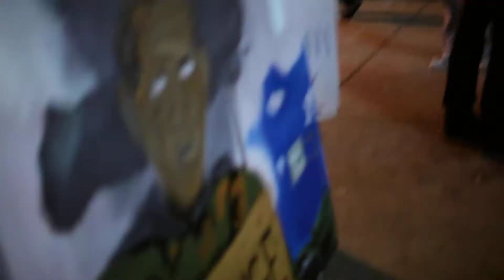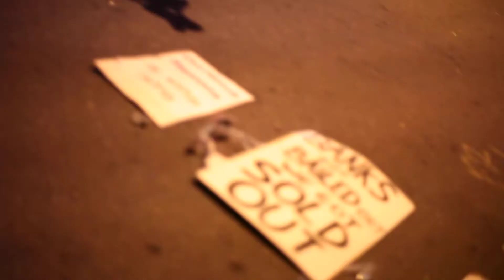OCCUPY DENVER 10/13/11 COPS FILM PROTESTERS